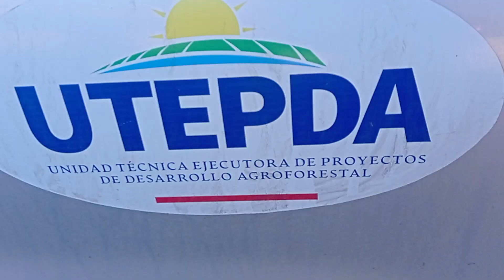En Sabaneta SJM: Vuelven los incentivos a la UTEPDA, bancos son abarrotados por personas cobrando